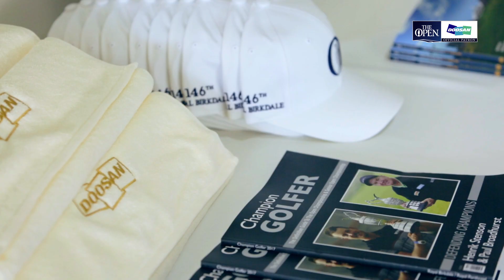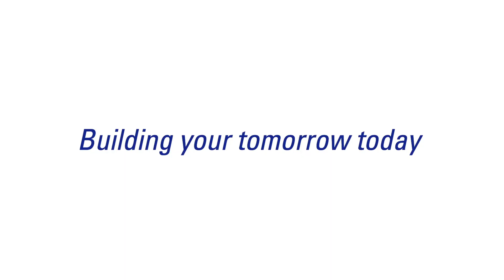2017 The Open Doosan Highlights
Doosan has been an official patron of The Open Championship since 2010. As an infrastructure support company, Doosan is proud to provide support for the 146th Open Championship at Royal Birkdale.